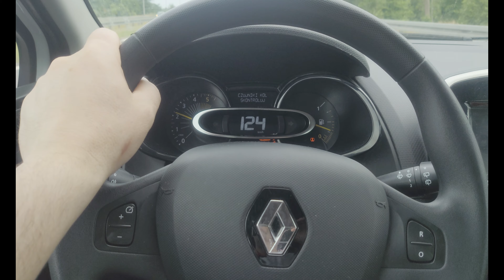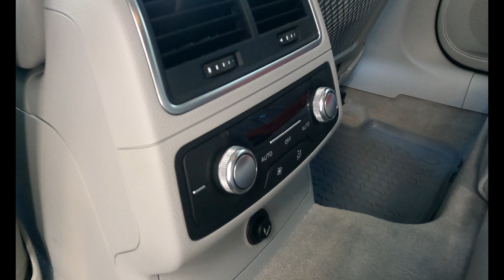Nowe auto Audi Napraw to sam!!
Grupa A4 B8